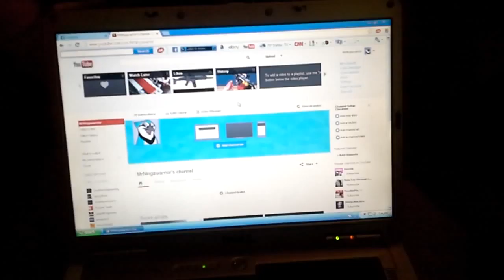Custom Lego Gun Contest WINNER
Winner for my custom gun contest